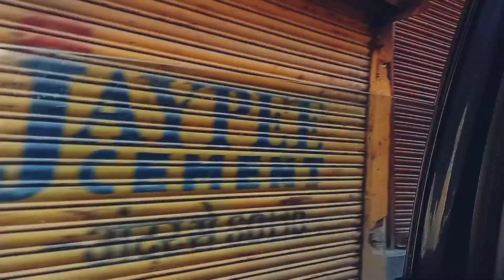84 Temple Bharmour 💖 Himachali vlogs 💕💖☺️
84 temple Bharmour 💖 Himachali vlogs 💕💖